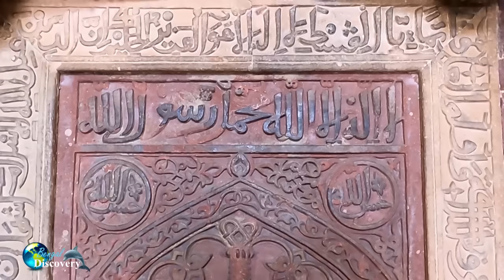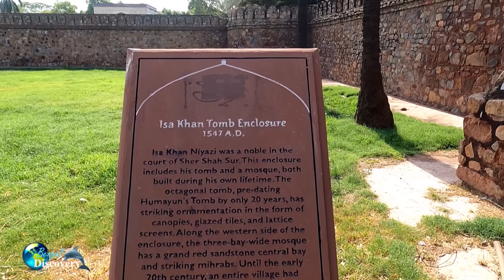দিল্লীতে খুঁজে পেলাম ঈশা খানের কবর Isa Khan Tomb New Delhi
এই ভিডিওতে এমন কিছু কবর দেখানো হয়েছে-যা দূর থেকে দেখলে কবর মনে হয় না। মনে হয় যেন মেঝেতে বাক্স রাখা হয়েছে।

সত্যিই তাই, কবরগুলো ঠিক যেন বড় আকারের বাক্সের মতো। এছাড়া এই ভিডিওতে এমন একজন মানুষ সম্পর্কে বিস্তারিত জানানো হয়েছে- যে মানুষটির চোখের সামনে পতন হয়েছে সুলতানি আমলের। এছাড়া তিনি দেখেছেন দিল্লীর বুকে মুঘল আমলের পত্তন এবং প্রথম পতন দুটোই। পানিপথের ১ম যুদ্ধের লড়াকু সৈনিক ছিলেন তিনি। যার সাহসিকতা ইব্রাহিম লোদীর মনোবল বাড়িয়ে দিয়েছিল।

শুটিংয়ের গ্রাম ভাদুন | যেখানে ভাড়া পাওয়া যায় হাঁস মুরগি ছাগল

This channel will be publish only documentaries on Historical places & also share to be travel experience. Try to discover beautiful Bangladesh with remarkable history. Remember, Bengal Discovery is an educational channel.

সুলতানি আমলের রাজকীয় গোরস্থান, দিল্লীর বুকে আজও অক্ষত | Isa Khan Tomb New Delhi